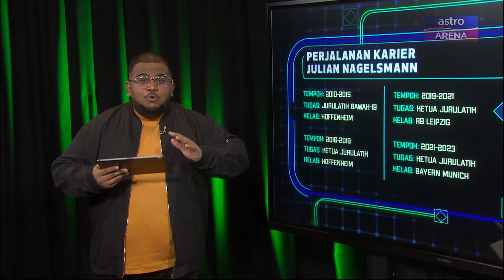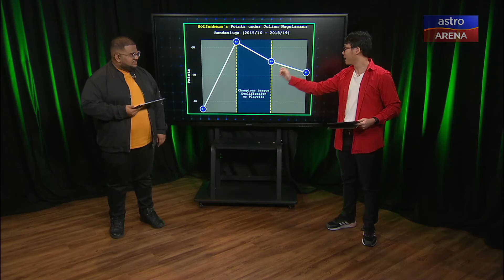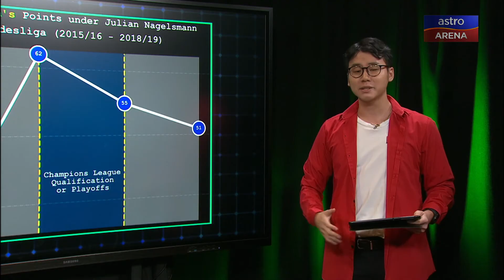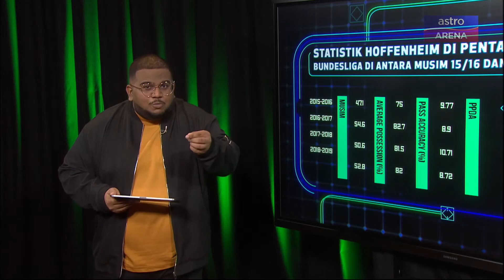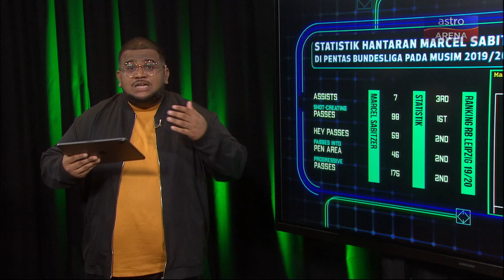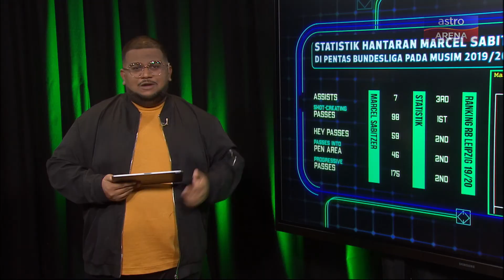Kenali Julian Nagelsmann yang memulakan karier kejurulatihan di usia yang muda | Gol Per 90